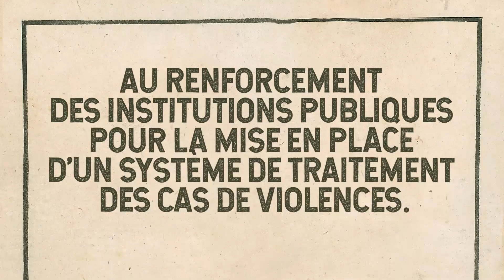Sri Lanka - Droits des femmes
Explication détaillée du projet de plaidoyer en faveur de la protection et de la promotion des droits des femmes dans le District de Batticaloa (Province Est du Sri Lanka) en partenariat avec ESDF.